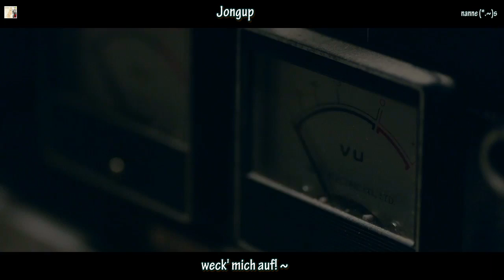B.A.P (비에이피) - Wake me MV HD k-pop [german Sub] 6th single album ROSE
Eng Sub by: popgasa♥
Es tut mir leid, dass es jetzt so gedauert hat. Aber bis so ein Video fertig ist, hmmm, da steckt schon jede Menge Arbeit drin. Doch der Song ist einfach klasse♥♥♥ Ich liebe ihn jetzt schon und ich denke Mal, viele von Euch da draußen geht es sicher genau so.